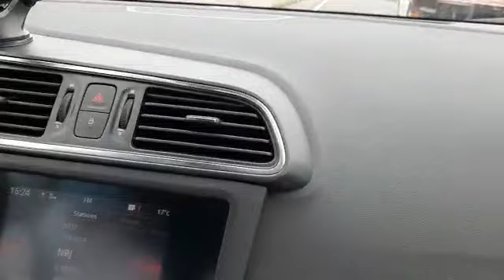France : Île-de-France. Trip to Paris. Part 2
France : Île-de-France .